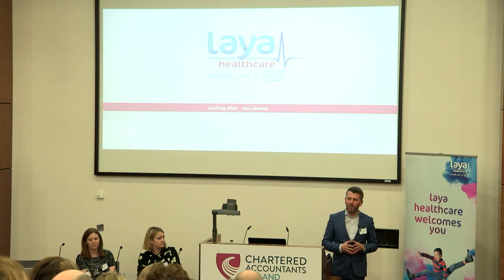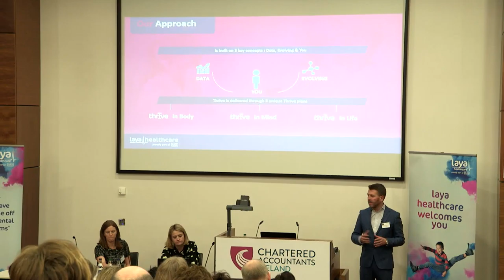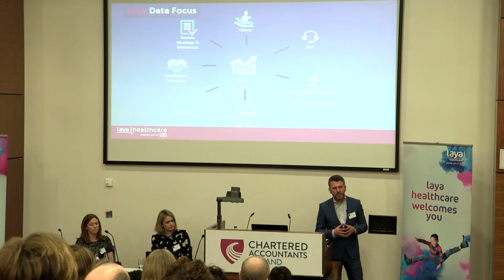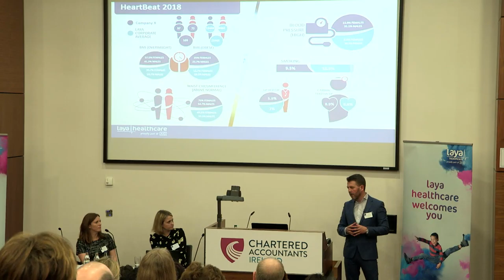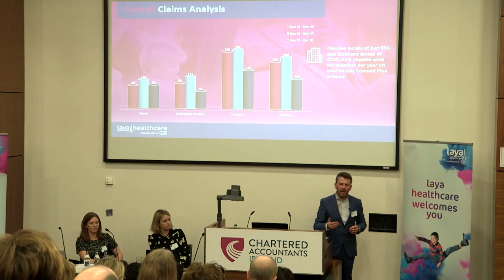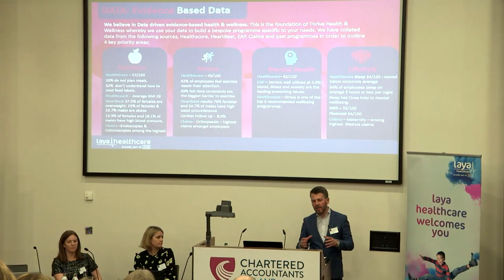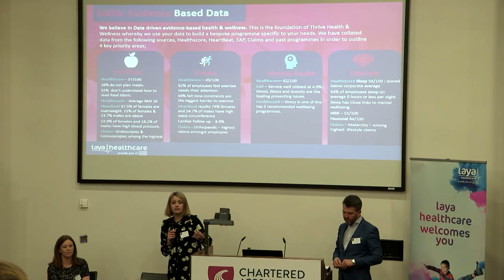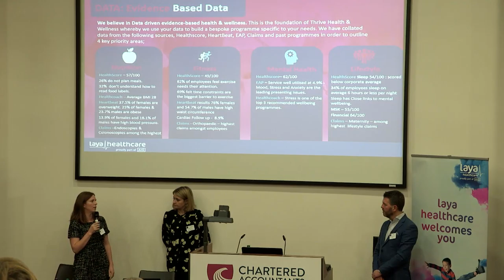2, Case Study Utilising data to build a wellbeing strategy | citywork Feb 2019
2, Case Study Utilising data to build a wellbeing strategy   Laya Healthcare